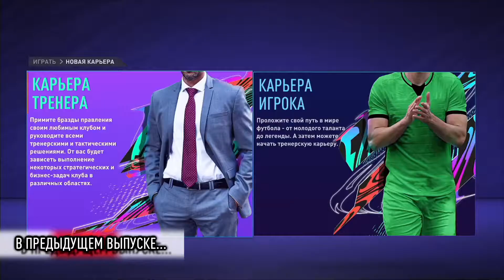FIFA 21 КАРЬЕРА ЗА ATLETICO MADRID #1 - ЧЕТЫРЕ МЯЧА МАДРИДА ПРОТИВ ДВУХ МЯЧЕЙ КИТАЙЦЕВ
LeSuperDZ FIFA представляет:

Первая серия карьеры за Atletico Madrid в игре FIFA 21

Таймкод видео:
00:00 - 00:15 Заставки
00:16 - 00:43 То, что было в предыдущем выпуске
00:44 - 01:29 Начало и предматчевая расстановка
01:30 - 07:43 Первый тайм матча против Shandong Lueng
07:44 - 07:58 Результаты параллельных матчей
07:59 - 16:35 Второй тайм матча против Shandong Lueng
16:36 - 19:34 Оценки за матч, статистика и окончание